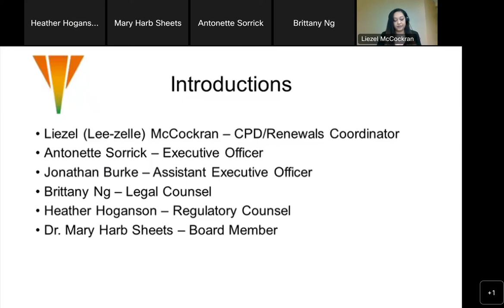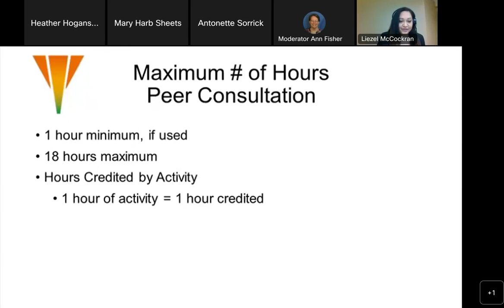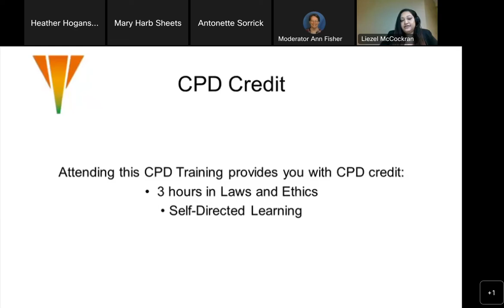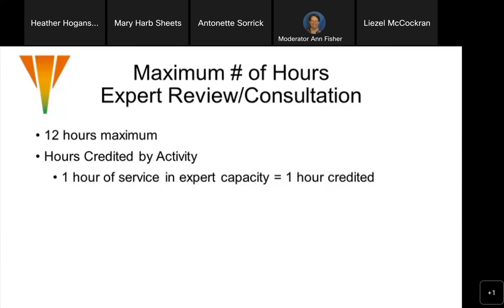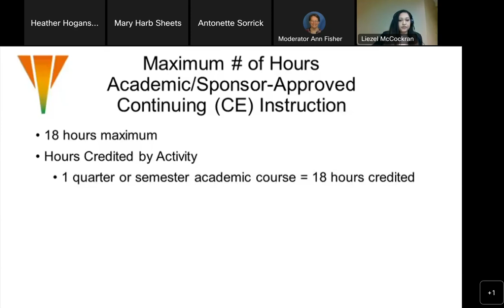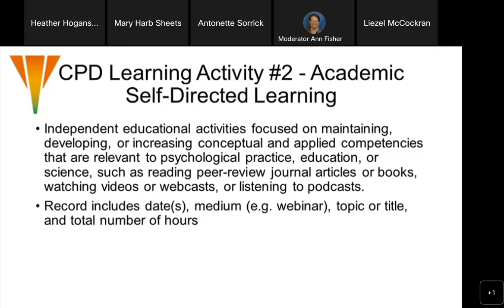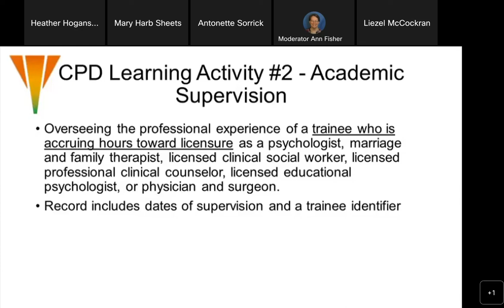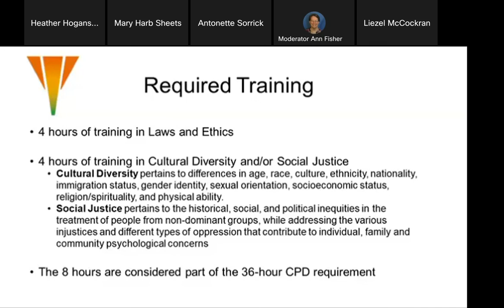BOP Continuing Professional Development Model Webinar - March 3, 2023